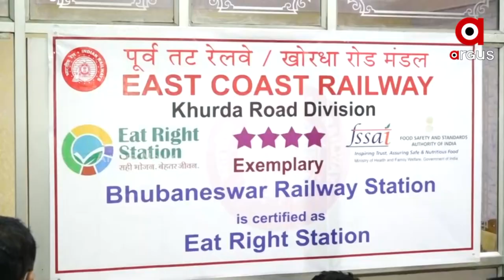ଭୁବନେଶ୍ବର ରେଳ ଷ୍ଟେସନକୁ "ଇଟ ରାଇଟ ଷ୍ଟେସନ'ର ମାନ୍ୟତା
ଫୁଡ୍ ସେଫ୍ଟି କ୍ଷେତ୍ରରେ 4 ଷ୍ଟାର ରେଟିଂ ପାଇଲା ଭୁବନେଶ୍ବର ରେଲୱେ ଷ୍ଟେସନ । ଏହାସହ ଇଟ୍ ରାଇଟ ଷ୍ଟେଟସନର ମାନ୍ୟତା ପାଇଛି ଭୁବନେଶ୍ବର ରେଳ ଷ୍ଟେସନ । ଷ୍ଟେସନରେ ସ୍ବାସ୍ଥ୍ୟକର ପରିବେଶରେ ଉତ୍ତମ ଖାଦ୍ୟକୁ ନେଇ ଏହି ରେଟିଂ ମିଳିଛି ।  ରାଜ୍ୟ ସରକାର ଓ ଭାରତୀୟ ରେଳପଥର ମିଳିତ ପ୍ରୟାସରେ ଏହା ସମ୍ଭବ ହୋଇପାରିଛି ବୋଲି କହିଛନ୍ତି ଖାଦ୍ୟ ନିରାପତ୍ତା କମିଶନର ।